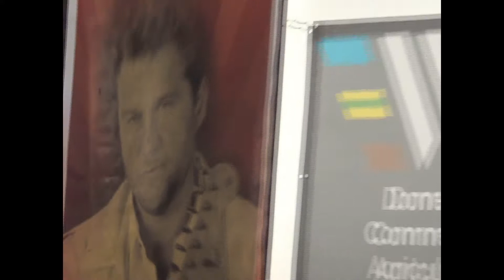Tainted Love" (Soft Cell Cover) at Alstock 2019 Music Festival - True Collision Performing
Performing "Tainted Love" (Soft Cell/Gloria Jones Cover)
At the amazing Alstock 2019 Charity Music Festival in Bodmin, Cornwall, UK.
27th July 2019
"Alstock's Aim is to remember Big Al Hodge, give the people of Bodmin a great day out and to raise money for local charities"